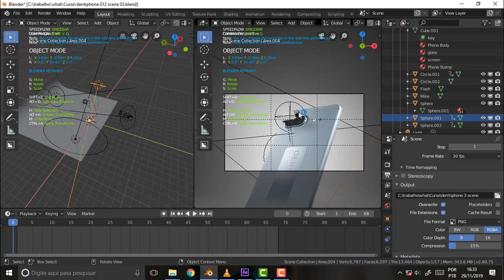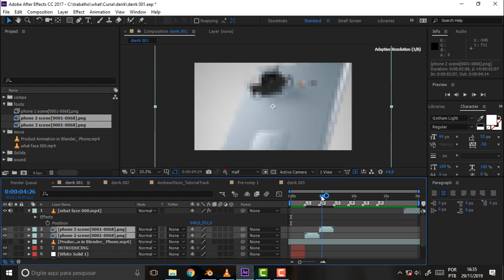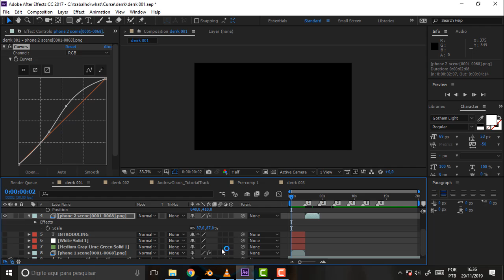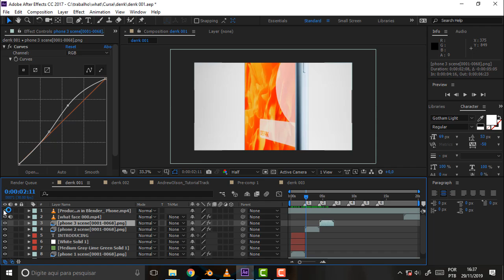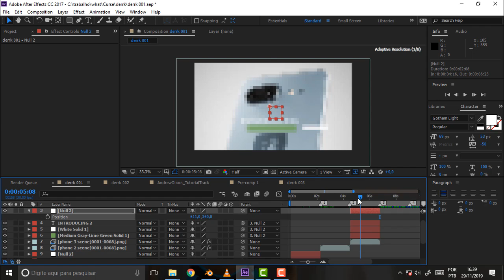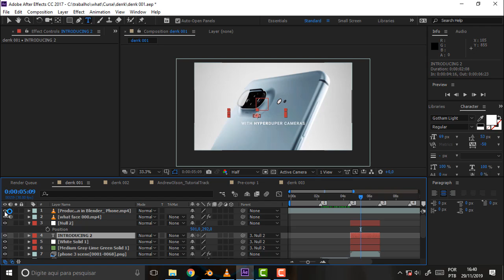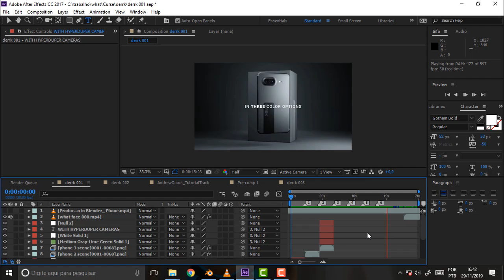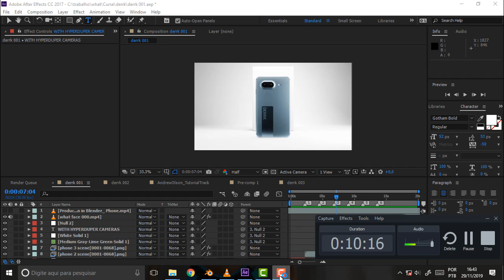BLENDER 806 Desconexos 59 Derrk Phone 27